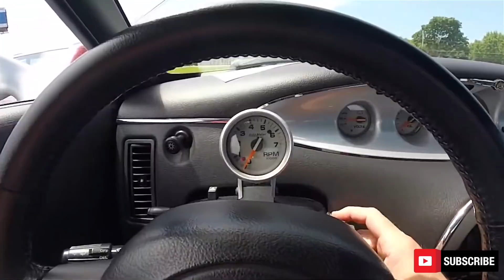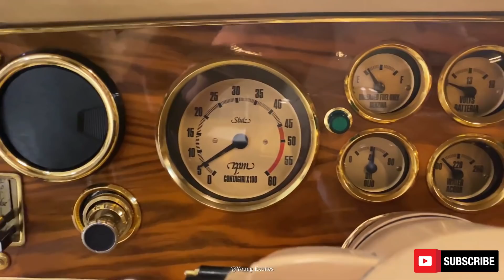Top 10 cele mai ciudate masini fabricate vreodata. Ep. 17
In episodul de astazi ne uitam la cele mai ciudate masini de serie fabricate vreodata. De la masini care seamana cu un melc pana la masini inspirate din cultura dragonilor cu mai multe capete, niciunul dintre modelele de pe aceasta lista nu este o masina normala.